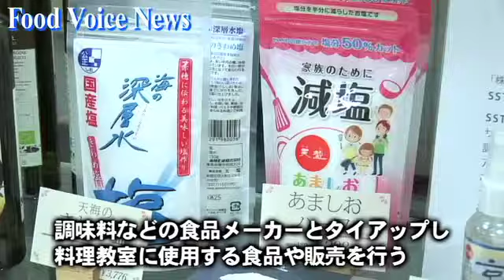ビー・ブレーブ「本格的サロネーゼ 新橋にオープン」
【フードボイス】自宅で料理教室を開いている管理栄養士や料理研究家を対象にしたキッチンスタジオ「ＳＳＴＶ　ＳＴＵＤＩＯ＆Ｃａｆｅ」がオープンし、１０月１８日、関係者を招いてオープニングセレモニーが行わた。